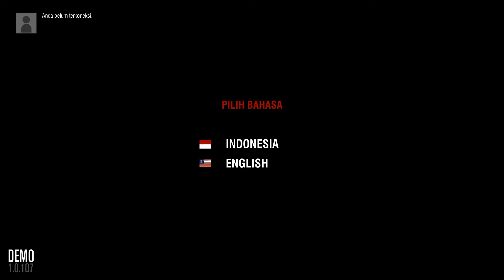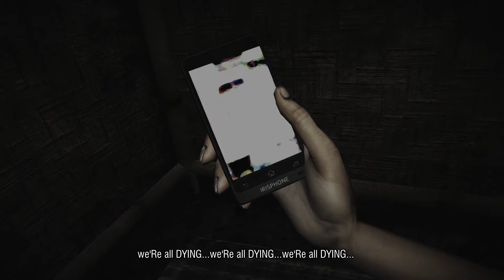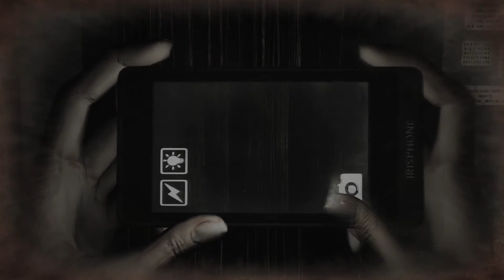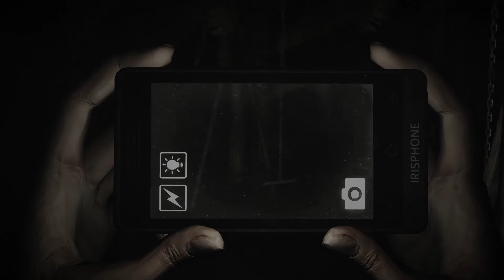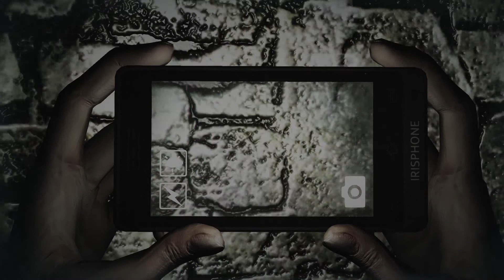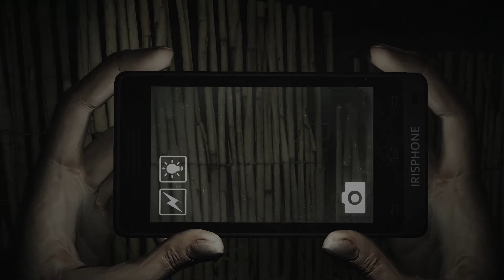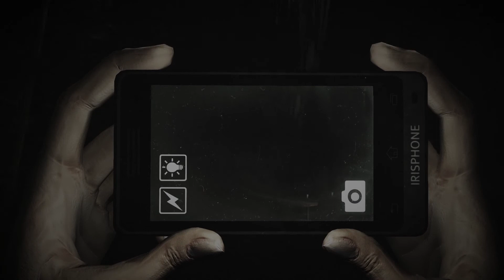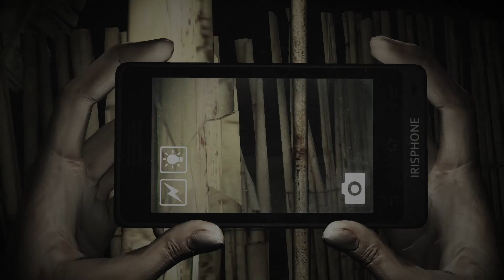Dreadout//Sie ist ein Topmodel !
Falls dir mein Gequassel  oder die spiele trotzdem gefallen sollten lasse doch n Abo da um keine Videos mehr zu verpassen kannst du natürlich auch die Glocke aktivieren und wenn du einem Daumen nach oben da lassen würdest bei den Videos die dir gefallen dann wäre ich auch sehr dankbar dafür ;-)

Mit freundlichen Grüßen :
Herr_Verpixelt ein Typ aus dem Internet und ein normaler Mensch wie du *_*

Technik :

PC : Terra
Bildschirm : Medion
Aufnahme : OBS
Headset   : LESHP
Mikrofon  : Eivotor